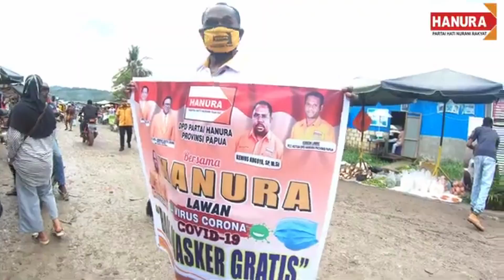From Zero To Hero HanuraPapua #2593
Agus Freedom X Jesenia

Video ini dibuat dalam rangka mengikuti lomba yang diselengarakan oleh DPD PARTAI HANURA PROVINSI PAPUA
Lomba Cipta Lagu dengan tema From Zero To Hero untuk merayakan HUT Kota Jayapura yang ke 111.

Di dalam video ini,kami juga mempersembahkan beberapa pahlawan yang berjuang dalam meraih impian mereka.

 Ada Mama Petronela Meraudje dari Kampung Enggros yang sedang mengumpulkan kulit kerang dan merubahnya menjadi aksesoris yang menarik dan menjualnya,kemudian hasil dari penjualan aksesorisnya ia gunakan untuk kebutuhan sekolah anak dan kebutuhan sehari-hari.

Ada juga Kakak Gregorius Asinawor seorang mahasiswa dari Kampus ISBI TANAH PAPUA,yang kesehariannya membuat ukiran kayu khas Suku Asmat.

Kakak Boaz dari tim sepakbola kebanggaan Kota Jayapura Persipura Jayapura dan Kakak Rivaldo Ferre yang bermain mewakili TIMNAS Indonesia U-19 di AFC CUP.

Kakak Edo Kondologit dan Kakak Nowela yang juga berjuang di bidang tarik suara.

 Bapak Kenius Kogoya dan Bapak Oesman Sapta Odang adalah pejuang sejati yang berjuang melayani masyarakat melalui program-program kerja nyata di Partai Hati Nurani Rakyat(HANURA).

Mereka semua merupakan contoh nyata dari orang-orang tangguh yang menginspirasi kita semua untuk menjadi pemenang sekaligus pahlawan dalam kehidupan kita.

Semangat terus Partai kebanggaan kami,PARTAI HANURA.

HANURA BANGKIT !

HANURA JAYA !

HANURA MENANG , MENANG , MENANG !
Verse 1
Kini saatnya kita melangkah maju
Jadikan mimpi ini menjadi nyata
Banyak perbedaan antara kita
Jangan sampai runtuh persatuan

Reff
Mari rangkul dan tong perduli
Ko yg lurus & ko yg kriting
Toleransi kepercayaan
Rasisme tolong jauhkan

Kita satu bangsa negara
Dari timur indonesia
Hidup rukun dan damai
Meski berbeda lisan

Chorus
Yakinlah kita pasti bisa
Bersama kenius kogoya & usman sapta odang
wujudkan pemerintah yang bersih
Pemimpin bertakwa, jujur, berani, & tegas

Hook
Ohhh ohh ohh ohh
From Zero 2 Hero Yeah

Punya acuan, & kemauan
Sip dgn hanura ada tujuan
Tunjuk jari mu ke 13
Nomor pilihan terbaik sigap & jelas

Mampu jalankan, mampu menopang
Sistem perekonomian yang berwawasan
Mengajak masyarakat kembali rakit
Semangat bersama hanura kita bangkit

Reff
Toleransi kepercayaan
Rasisme tolong jauhkan

Dari timur indonesia
Meski berbeda lisan